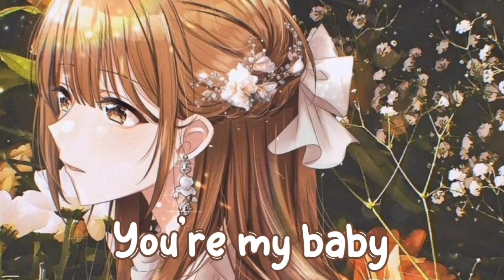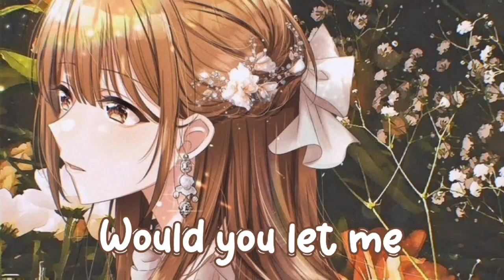Nightcore - I bet on losing dogs | (Mitski) | (lyrics)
Sorry for a very very late videos, i wasn't able to make a videos pls understand🗣️

Info

Song: I bet on losing dogs
Artist: Mitski